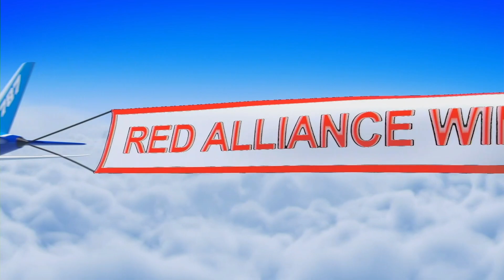F1M2 2022 FIRST In Texas District Championship Mercury Division